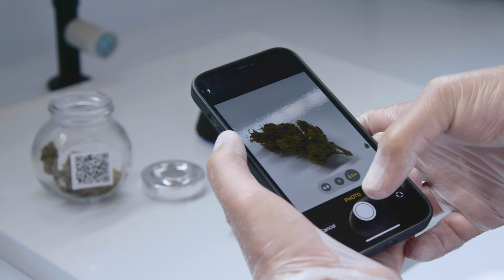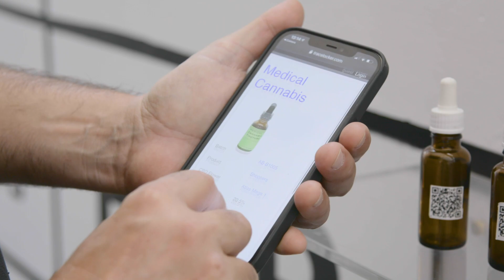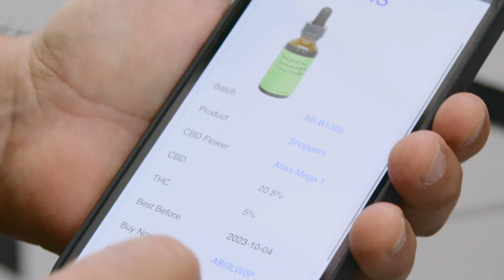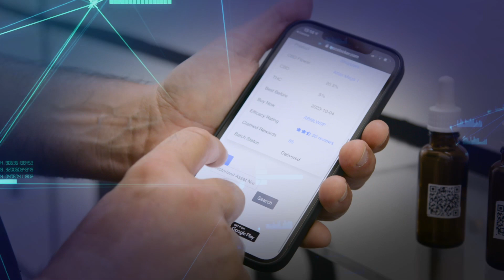GCAC Efixii Segment of Advancements TV Hosted by Ted Danson, on CNBC 09:25:2021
GCAC was featured on the latest episode of Advancements TV- hosted by Ted Danson, seen on CNBC: 9/25/2021, focusing on recent developments worldwide. The segment showcased the GCAC's CitizenGreen Efixii platform for cultivators, product manufacturers, and medical cannabis patients. It explores how Efixii harnesses advanced technologies such as AI and blockchain to build trust and transparency into the medical cannabis ecosystem.